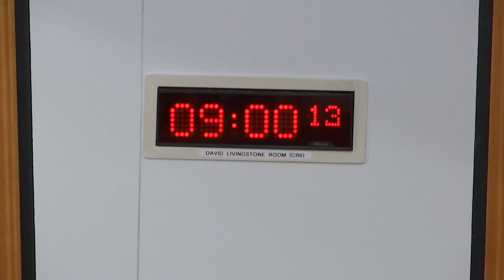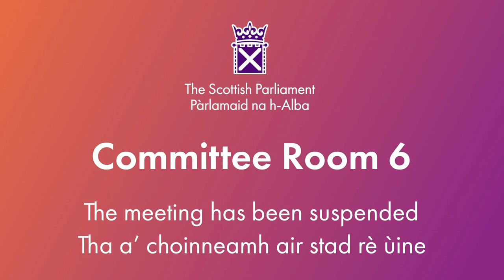Criminal Justice Committee - 31 January 2024